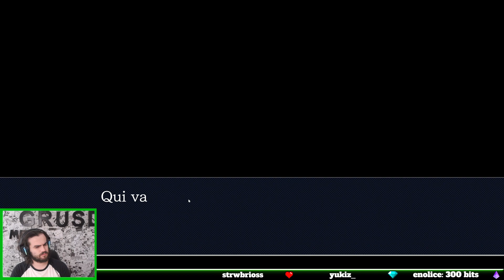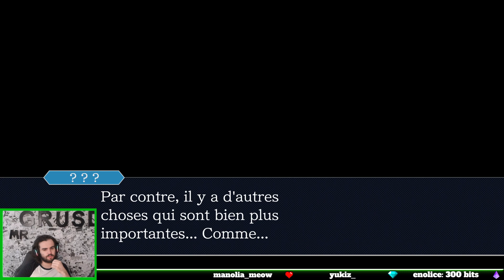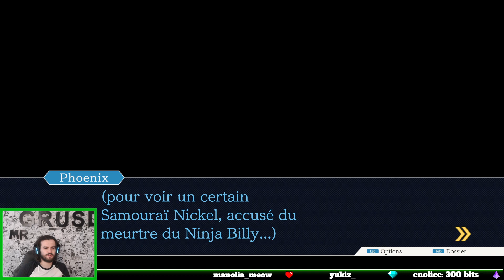Phoenix Wright: Ace Attorney Justice For All - Episode 12 - Enlèvement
Le début de notre aventure sur ce jeu développé par Capcom. Un jeu avec de belles musiques et des affaires plus entraînantes les unes que les autres où il faudra se creuser la tête pour trouver le coupable et l'inculper !